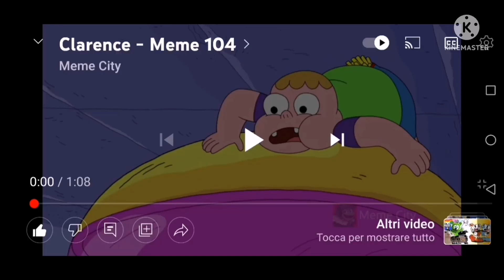Clarence And Family Guy Mashup By Meme City